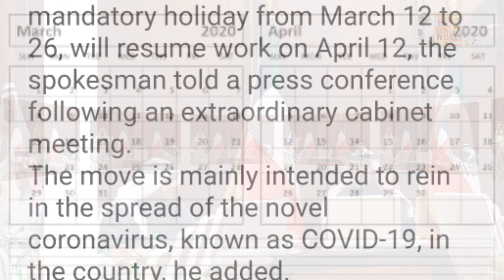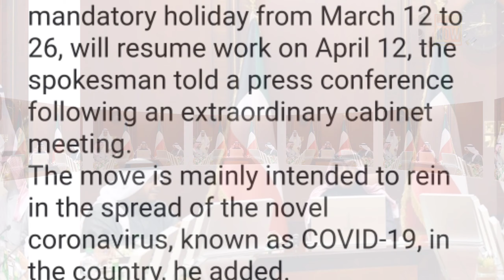CURFEW | JAILED | FINED THOUSANDS | SUSPENSION OF WORK 2 WEEKS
Latest Updates
MARCH 22,2020

PLEASE FOLLOW MINISTRIES ADVISORY!!!